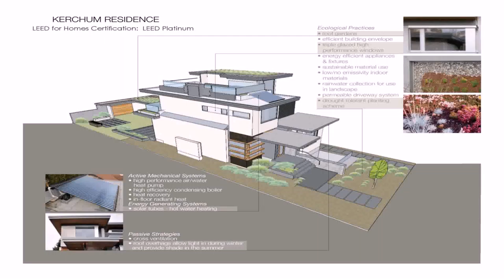House Plans Vancouver Island (see description)